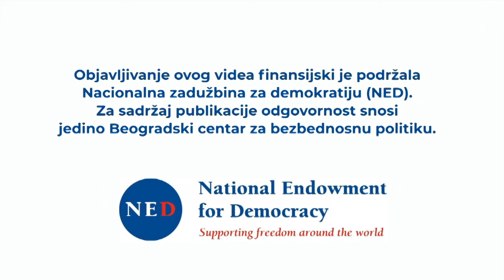BCBP podkast "Svetionik", gošća Isidora Kovačević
U novom Svetioniku, razgovarali smo sa urednicom "Podrinskih" Isidorom Kovačević, koja je jedno od tri lica sa poternica lepljenih po Šapcu.

"Svi koji su mi se javili su me ohrabrivali da nastavim da radim svoj posao kao što sam ga radila do sada, da ne odustajem i da nemam razloga da se plašim zato što ceo grad stoji iza mene. Meni je i dalje ugrožena bezbednost i brinem se za sebe i svoju porodicu i zato očekujem da institucije rade svoj posao. Ali, sa druge strane, ja se osećam dobro u svojoj koži, osećam se ponosno i osećam da mogu da izađem na ulicu podignute glave zato što veliki broj Šapčana stoji sa mnom u ovoj borbi. Podrška je ogromna", ističe Isidora.

Izradu videa finansijski je podržala Nacionalna zadužbina za demokratiju (NED). Za sadržaj odgovornost snosi jedino Beogradski centar za bezbednosnu politiku.